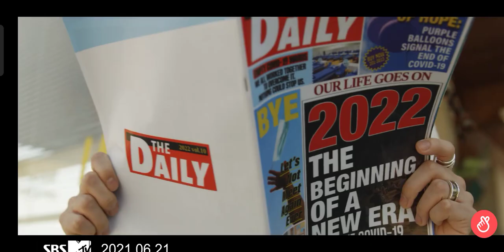"permission to dance"bts new song official trailer🙈💜💜✨✨